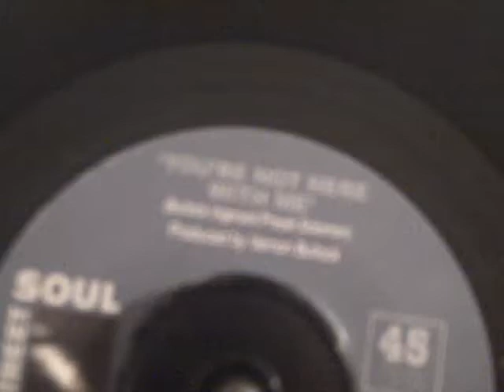You're not here with me - The Younghearts